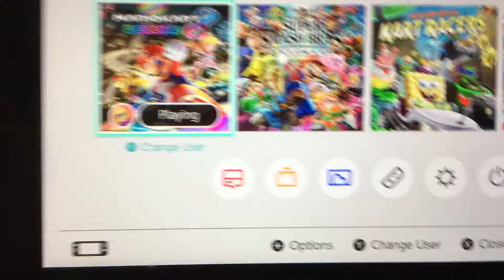Jelly Belly’s Plan (VSQ)